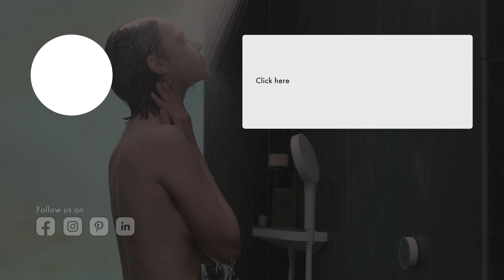hansgrohe Smart Living Trailer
At hansgrohe, smart home means smart living. In this mood video, we show you how sensual showering can be. And how convenient it is to control your shower via your smartphone using the hansgrohe home app. You'll also see what a difference it makes when you equip your bathroom with high-quality, modern showers and mixers. You can discover everything about Smart Living and the complete hansgrohe range for bathrooms and kitchens on the hansgrohe brand

→ RainTunes - hansgrohe Smart Living for sensual showering pleasure.
In our Smart Living trailer, you can see how RainTunes combines water, light, video, sound and fragrance to create a completely new experience. For RainTunes, we've developed digital shower scenarios that let you feel, see, hear and smell more than ever before. Whether you want to start the day refreshed, regenerate after a workout or relax in the evening: You start your personal water program via hansgrohe home app.

→ Smart Living with different water choreographies.
In the app, you will find preconfigured shower scenarios that run automatically in your shower. Depending on your mood, you can start your wellness programs over and over again - with your smartphone. Every day, body care becomes a new experience for all the senses. This is smart home in a whole new dimension. The showers you see in this video are from our Rainfinity line. They pamper you, for example, with wonderfully delicate PowderRain. For the shower control of your Rainfinity water experiences, hansgrohe offers you two digital solutions: RainButton and RainPad.

→ Experience RainTunes showering pleasure in just a few simple steps.
Even if you don't want to buy several new showers, you can experience multisensory showering. The hansgrohe + Philipps Hue shower experience gives you lots of water fun with relatively little effort. For this, two expert brands cooperate with each other: hansgrohe contributes a shower with finest PowderRain as well as scented shower tabs RainScent - and Philips Hue an atmospheric LED light. You simply load the RainTunes shower scenarios via app.

→ hansgrohe home app - all you need for Smart Living is an app.
The free hansgrohe home app turns your home into a smart comfort zone, because it not only ensures your water enjoyment with RainTunes. It also lets you manage your new kitchen faucet. With just one Smart Living app, you have a central control element for all current and future digital hansgrohe products at your fingertips. We are constantly developing the software and adding features related to operation, information and statistics.

→ Filter and mineralize water - hansgrohe Smart Living for the kitchen.
hansgrohe also has a smart home application for the kitchen. You can digitally monitor the Aqittura M91 kitchen faucet, including the SodaSystem in the sink, via the hansgrohe home app. This way, you can enjoy numerous comfort functions and immediately recognize whether hansgrohe filter or CO² cartridges need to be replaced.

As a smart home fan, you'll be thrilled with our app-controlled smart living applications.